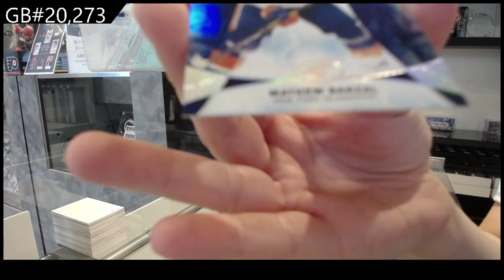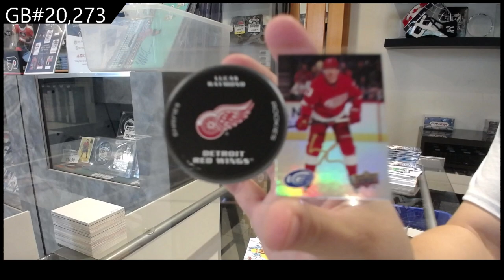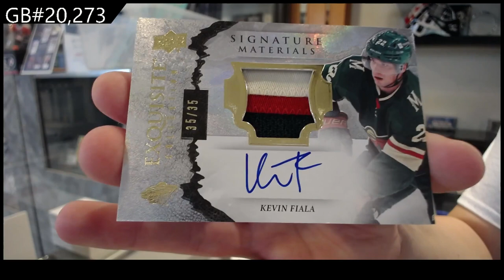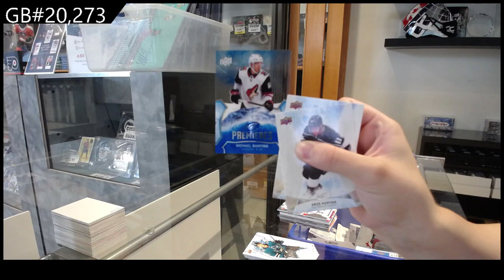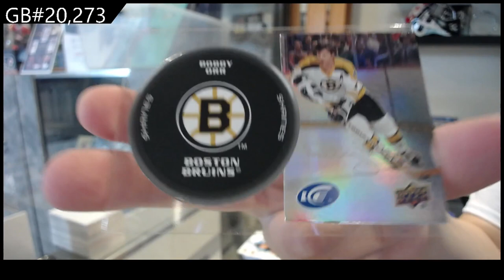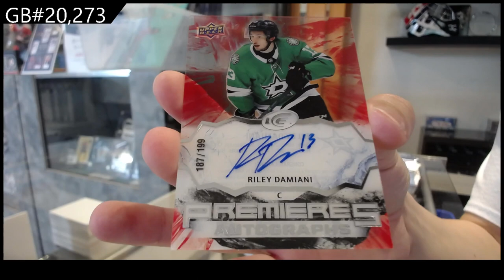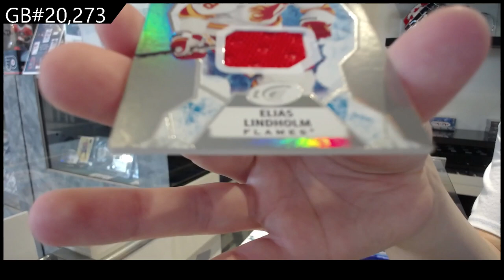2021-22 Upper Deck Ice Hockey 3 Box Break - C&C GB #20,273